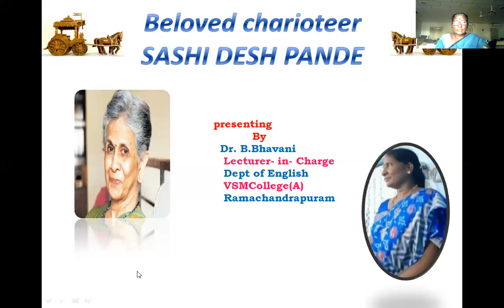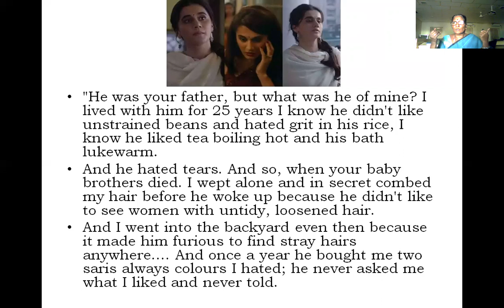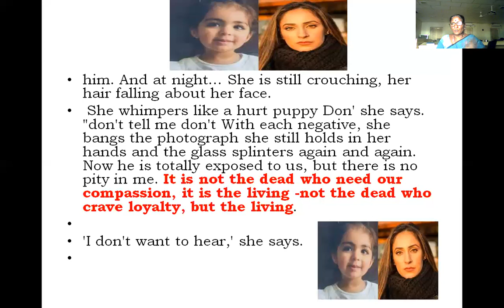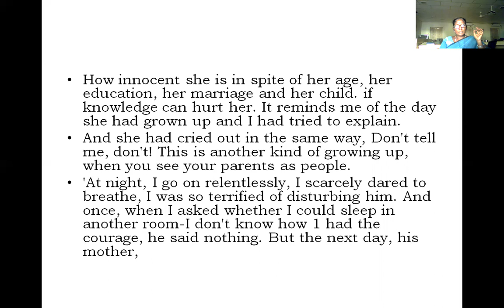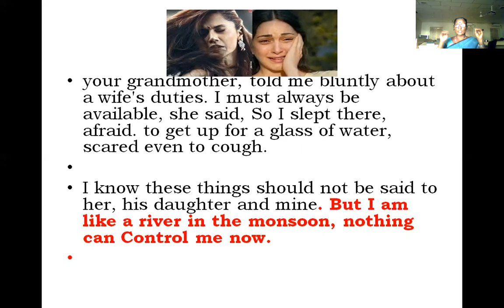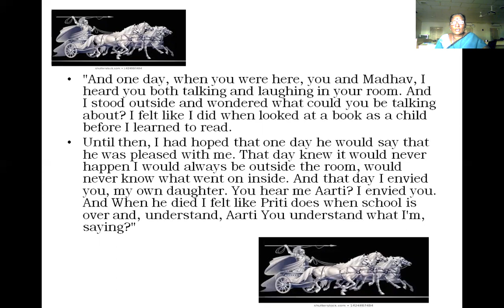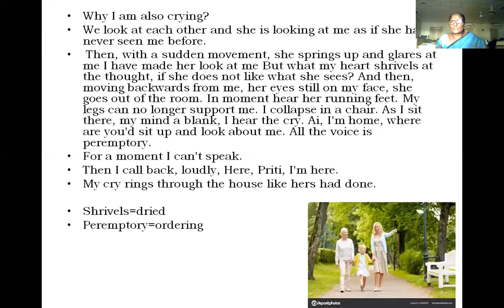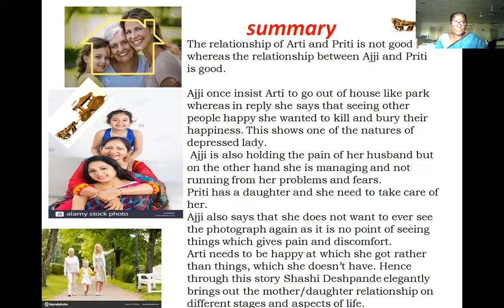Beloved Charioteer Part-3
Enlightening her daughter Aarti.Craving for the things which are not existing neglecting the things which are in front of us .